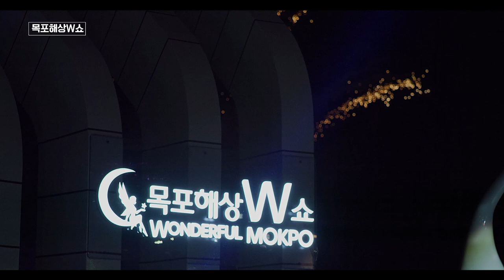해상무대에서 펼쳐지는 환상적인 공연과 불꽃의 만남! - '2023목포해상W쇼'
🎉목포의 밤을 수놓다🎉
해상무대에서 펼쳐지는
환상적인 공연과 불꽃의 만남!

💖하반기에도 목포해상W쇼는 계속됩니다🥳
목포의 밤바다와 함께 멋진 불꽃놀이와 공연을 만나볼 수 있는 목포해상W쇼!
여러분의 많은 관심바랍니다🫶🏻

✅일시 : 매주 마지막주 토요일 저녁8시~9시
✅장소 : 목포평화광장 해상무대 일원

▪목포해상W쇼 홈페이지에서 매월 자세한 일정을 확인해 보세요.